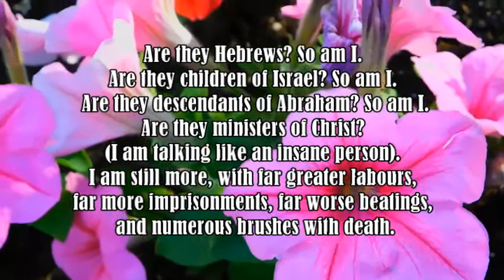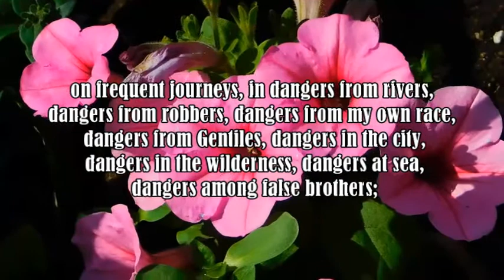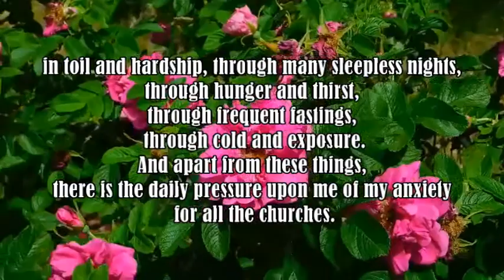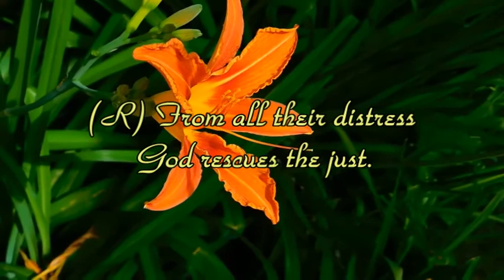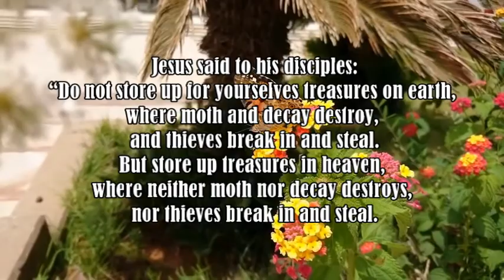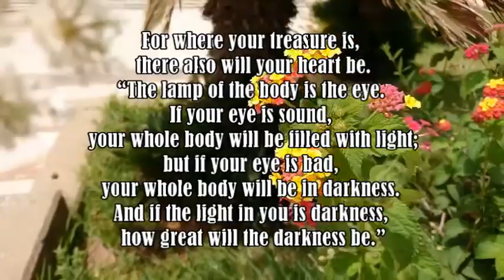June 18, 2021 - Daily Mass Readings (Matthew 6:19-23)